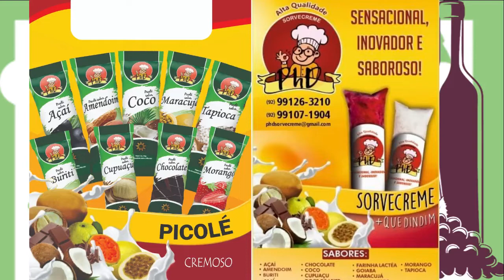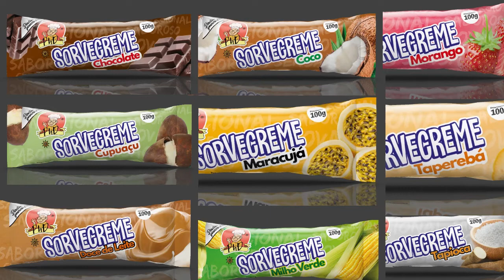Vinhos, Etc e Tal: Mário Costa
Sexta-feira é dia de ‘Vinhos Etc e Tal’ no HORAdoH com Humberto Amorim, e o programa de hoje (04) recebe o PHD Sorvecreme, Mário Costa, para abordar sobre “Inovar sem parar é o caminho mais curto para o sucesso de um empreendimento”. Confira agora!